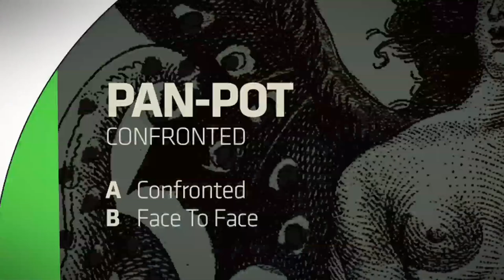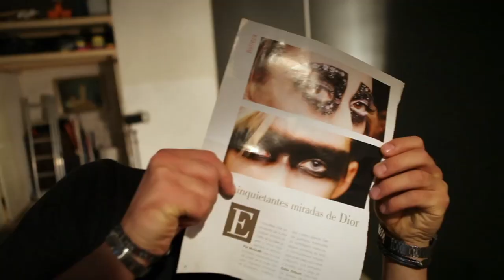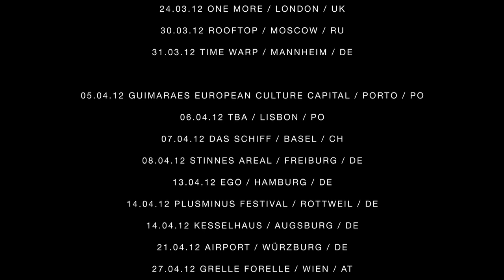mobilee back to back - Pan-Pot "The Documentary" Trailer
mobilee back to back vol 6 -- presented by Pan-Pot
Double CD + DVD Pan-Pot „The Documentary"
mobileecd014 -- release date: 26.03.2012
distributed by Word And Sound

ENGLISH
mobilee back to back 2012 - Celebrating Pan-Pot

The sixth edition of the successful „back to back" compilation series from Berlin club label mobilee is solely ruled by Pan-Pot this time around. With recent catchy tunes such as „Captain My Captain" and „Confronted", the bustling, ultra-creative duo played, mixed and produced their way into the hearts of countless party people. One-of-a-kind events are defined by burning fans worshiping under the charm and virtuosity from the big stage as Pan-Pot shines through the club music mishmash.
The first CD summarizes Pan-Pot's music and track history with mobilee while an unreleased glimpse of their creative output takes over the second CD: a melody of past releases taken apart and manufactured through exclusive tracks, loops and sound splinters creating a compelling music piece.

In order to justify the manifold aspects of the Pan-Pot phenomenon between sound research and party frenzy, the new compilation release comes complete with an elaborately produced DVD. MTV director Sebastian Radlmeier follows the duo on a 12-month tour through Europe's most crucial clubs and festivals inviting viewers behind the scenes through a magical experience.
The tour document is an artist portrait capturing the interviews of key-scene figures and techno-activists as Tassilo Ippenberger and Thomas Benedix travel through pivotal places and reflect on past memories that led up to their big career success.
Over 13,000 viewers have already previewed the online trailer -- the next techno mega-film after „Drei Tage Wach" and „Berlin Calling". The compilation-DVD package is indefinitely fan memorabilia or perhaps even a gateway drug.

GERMAN
Die sechste Folge der erfolgreichen „mobilee back to back" Compilation-Serie vom Berliner Club-Label mobilee steht voll und ganz im Zeichen von Pan-Pot. Das unermüdliche, ultrakreative Produzenten-Duo hat sich mit Ohrwürmern wie „Captain My Captain" oder „Confronted" in die Herzen der Party People gespielt. Zahllose glühende Fans machen ihre Auftritte zu einem einzigartigen Ereignis. Der Charme und die Virtuosität, mit der sie immer größere Bühnen bespielen, lässt sie aus dem Tagesgeschehen der Clubmusik herausstechen.
Auf der ersten CD fasst mobilee den Output des vergangenen Jahres zusammen. Auf der zweiten CD werfen Pan-Pot einen bisher ungekannten Blick auf ihr eigenes Schaffen: Ein Medley, in dem die beiden Musiker ihre bisherigen Veröffentlichungen auseinander nehmen und mit exklusiven Tracks, Loops und Soundsplittern zu einem neuartigen, bezwingenden Stück Musik verarbeiten.

Um dem Phänomen Pan-Pot zwischen Klangforschung und Feiertaumel in seinem gesamten Facettenreichtum gerecht zu werden, ergänzt eine aufwendig produzierte DVD diesen Release. Der für MTV tätige Regisseur Sebastian Radlmeier hat das Duo zwölf Monate lang durch die entscheidenden Clubs und Festivals Europas begleitet. So wird die Magie, mit der Pan-Pot das Feierpublikum verzaubern, erfahrbar. In dieser Tourdoku, die zugleich Künstlerportrait ist, kommen neben Pan-Pot die maßgeblichen Figuren der Szene zu Wort, um den Werdegang der Techno-Aktivisten Revue passieren zu lassen. So ist das liebevoll gestaltete Package Fanartikel und Einstiegsdroge zugleich. Das Preview online haben bereits mehr als 13.000 Menschen gesehen: So heißt es „Vorhang auf!" für das nächste Techno-Großereignis nach „Drei Tage Wach" und „Berlin Calling".